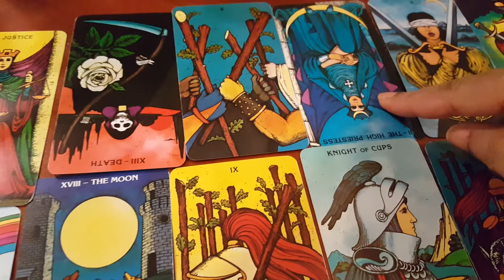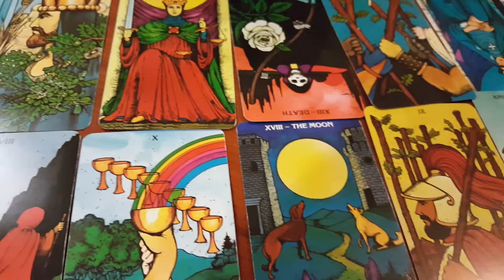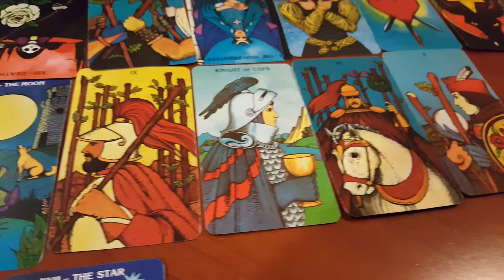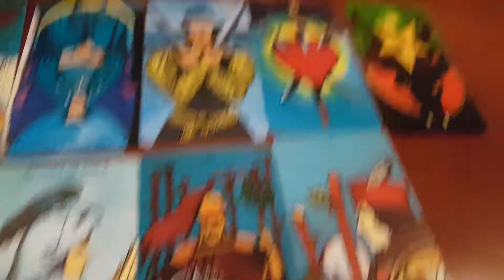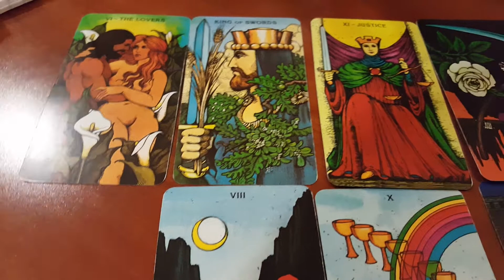Leo's love reading 8-14-2018